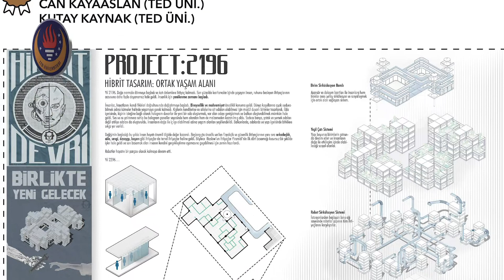TED Üniversitesi Mimarlık - Yarışmalar